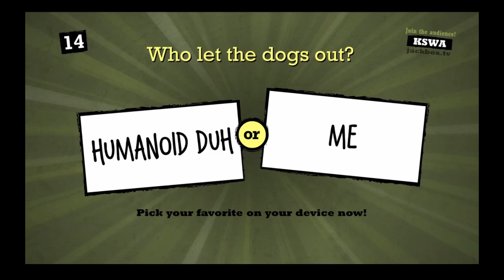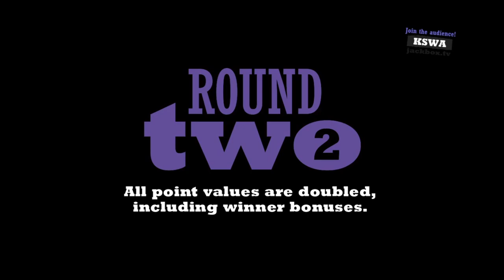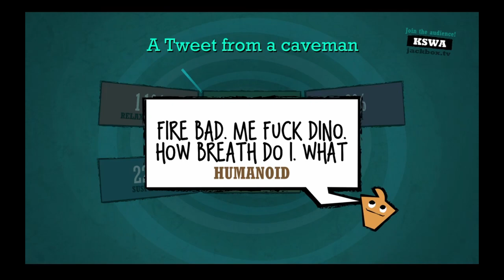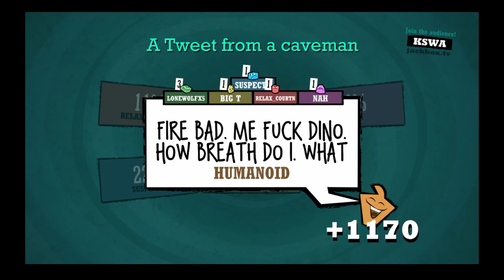Quiplash XL - Suspect's Juicy Wang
THey pop when you cook em!!!